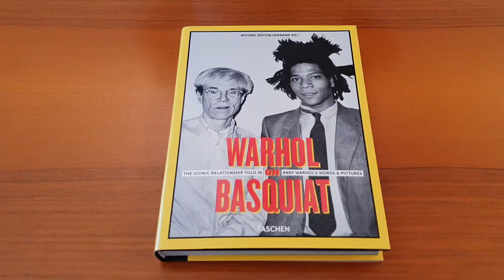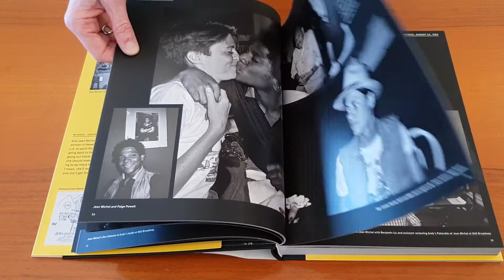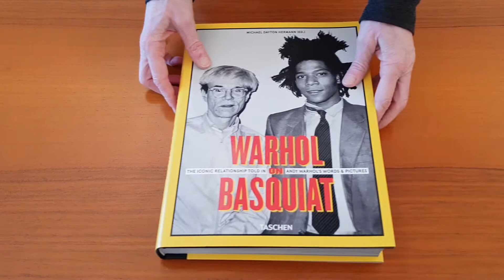WARHOL ON BASQUIAT - Taschen (leaf through)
Il complesso rapporto tra Andy Warhol e Jean-Michel Basquiat ha sempre affascinato il mondo dell’arte. In un’epoca in cui Warhol era già famoso in tutto il mondo come icona della Pop Art e della turbolenta vita notturna newyorkese, Basquiat era un talento emergente che arrivava dalla street-art downtown. Insieme, i due artisti diedero vita a una sinergia personale e professionale elettrizzante.
Realizzato in collaborazione con la Andy Warhol Foundation e la Jean-Michel Basquiat’s estate, questo libro racconta il rapporto tra i due artisti attraverso centinaia di fotografie inedite che ritraggono Basquiat insieme a una dinamica cerchia di personaggi che includono Madonna, Grace Jones, Keith Haring e Fela Kuti.

Disponibile su Libri.it con consegna in 24/48 ore in Italia e 72 ore nelle isole.